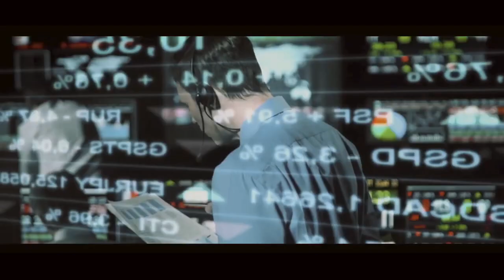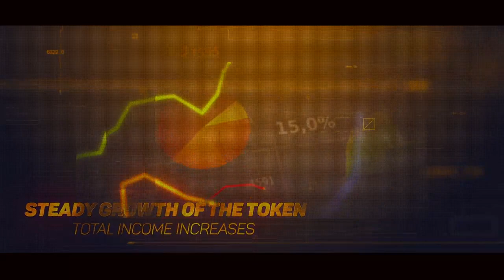Web Token Profit JOIN US AND MAKE MONEY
Web Token Profit is a community for investors which creates a holistic ecosystem around the trading platform. The WTP comminity  combines people from all over the world, enabling them to get passive income through several marketing and investment programs.
Our main goal is to satisfy all the material needs of its members and partners.
Our mission is the creation and promotion of a global trading platform where suppliers of goods and services around the world will participate on mutually beneficial conditions.
We are open to everyone and our partners are already making a profit!